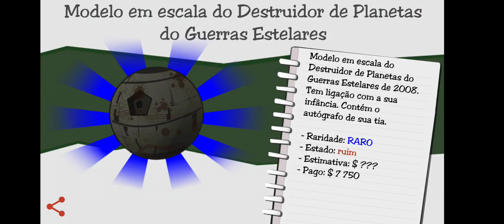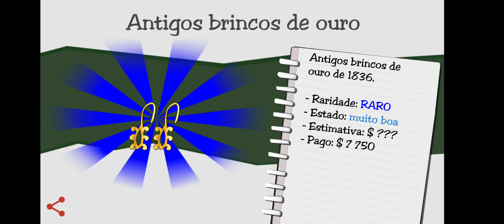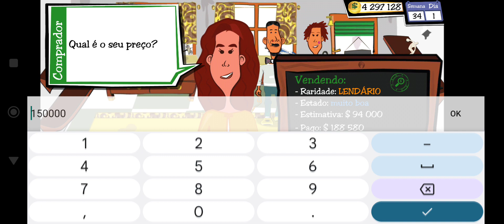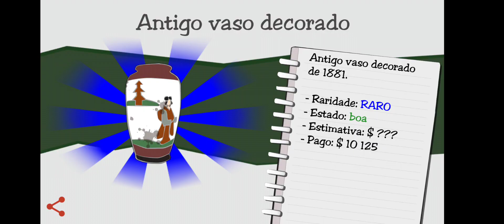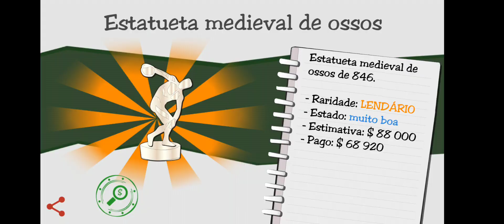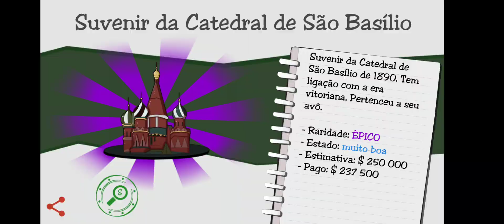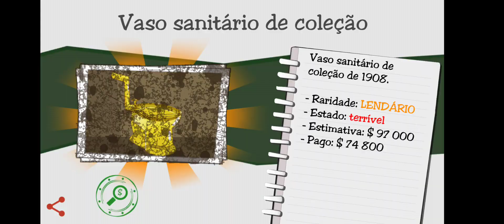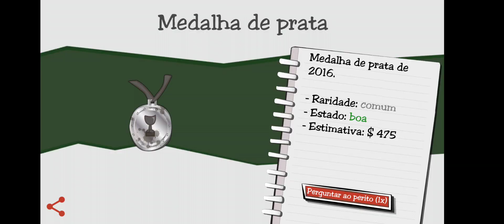Dealer'$ Life - Lojinha do Seu Zé (sob nova direção) pt.13